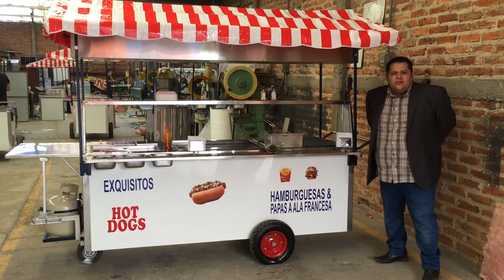Carrito para hot dog especial con parrilla